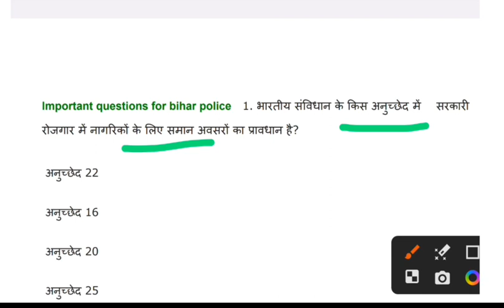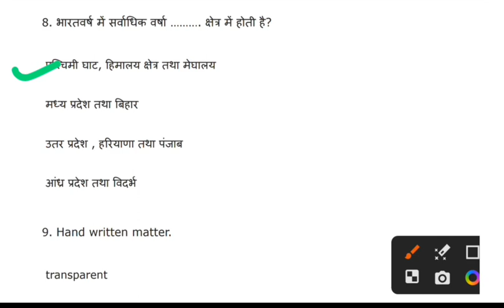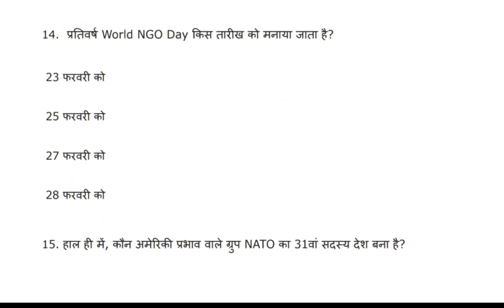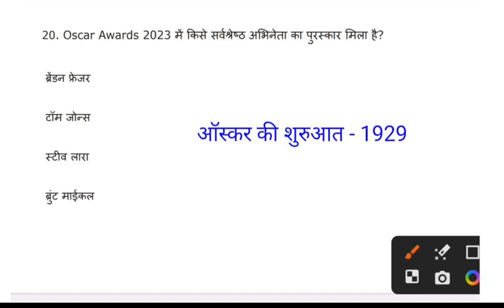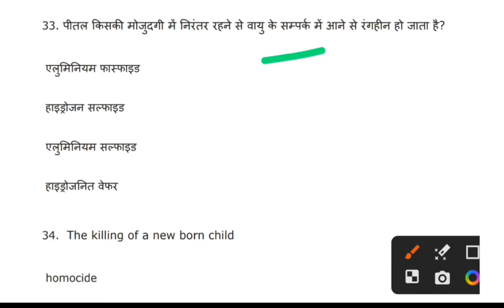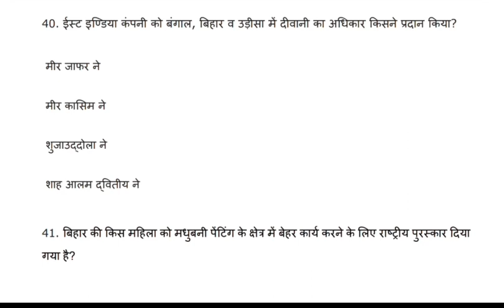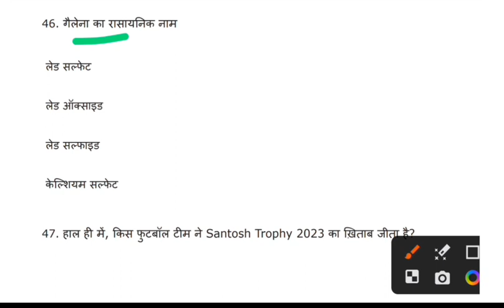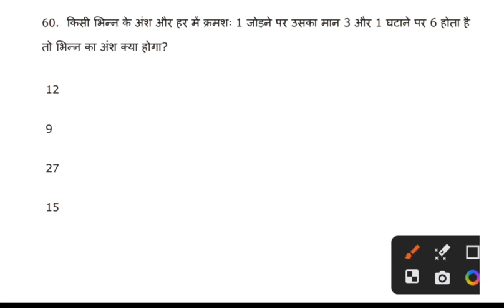Bihar police practice set,bihar police new practice set 2023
Bihar police practice set ,bihar police new practice set 2023#biharpolice